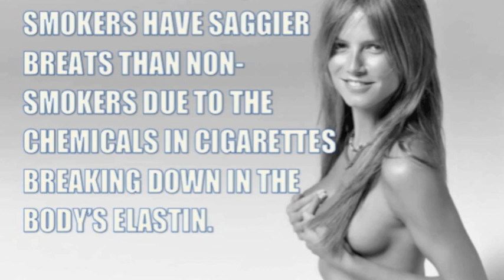20 Facts About Boobs in 2 minutes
20 facts you didn't know about boobs. now you can become a lady king.